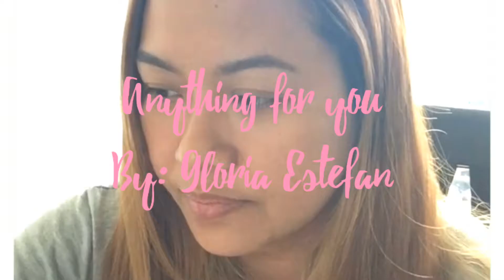nasaktan, kumanta, naihi, charot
Anything for you!!! (null)